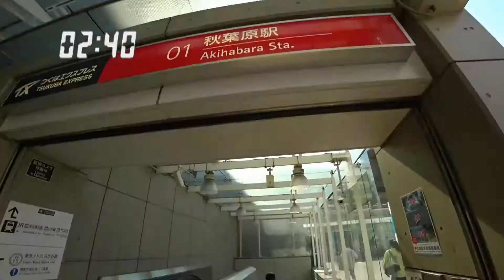【乗り換え】秋葉原駅 日比谷線（JR秋葉原駅方面改札）～つくばエクスプレス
日比谷線から出口3を出てヨドバシカメラの横の通路を通り、横断歩道をわたりつくばエクスプレスの入口を下ります。
所要時間は5分くらいかかります。